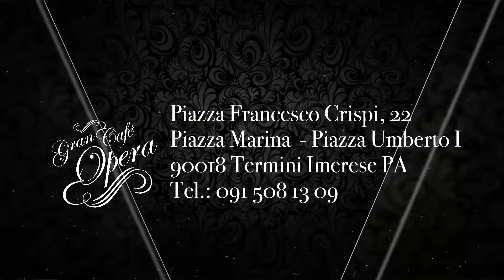Gran Cafè Opera - Panificio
Gran Cafè Opera porta avanti l'antica arte della panificazione in un laboratorio dedicato dal quale arrivano prodotti da forno freschi e gustosi da portare in tavola ogni giorno.
Piazza Crispi - Piazza Marina - Piazza Umberto I
90018 Termini Imerese PA